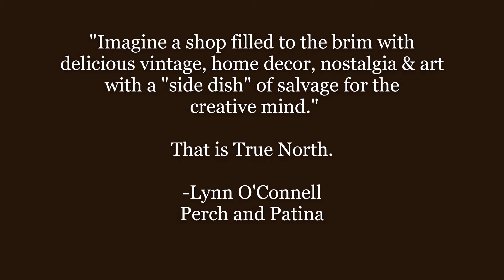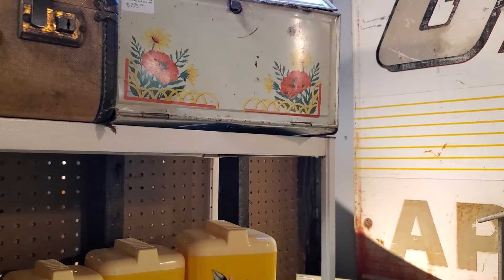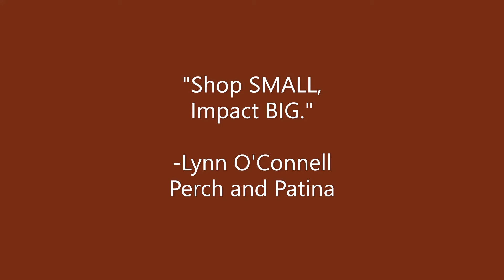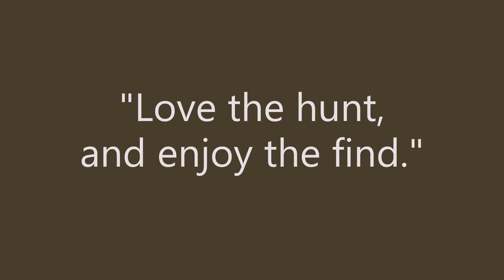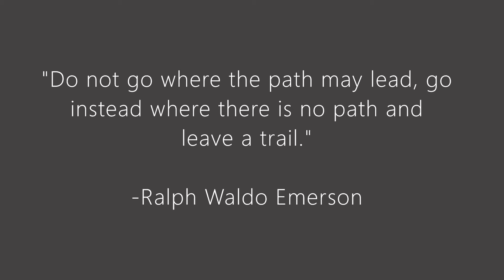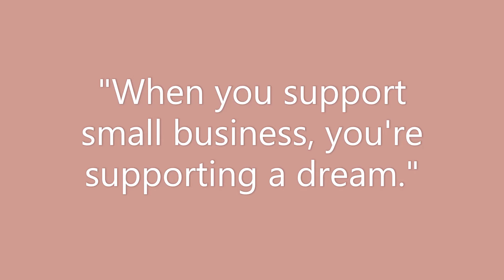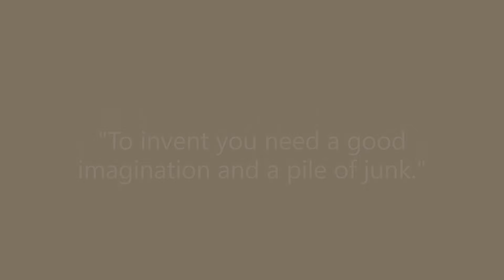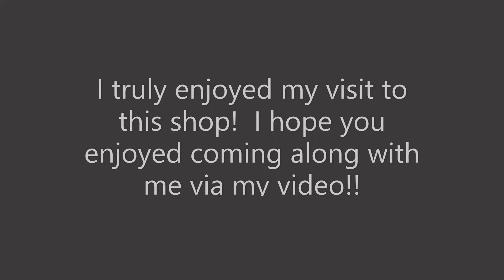HUGE Vintage Home Decor Shop TOUR | Booth Inspiration | Antiques & Salvage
My LARGEST Vintage Booth Shop Tour yet!!!  Enjoy getting a glimpse at a lot of vintage home decor, art and salvage treasures!!!  True North in Morris, Illinois is an amazing collection of wonderful vendors that truly have talent and put so much work into their spaces.  I really enjoyed my visit to this shop and I am looking forward to going back in the near future!  Grab a cup of coffee or tea and sit a spell while you enjoy this whole video all the way to the end!  There are so many unique items and some that will most likely bring back childhood memories too!!!

IF you enjoyed this video, here are a couple more of ours you may also enjoy: